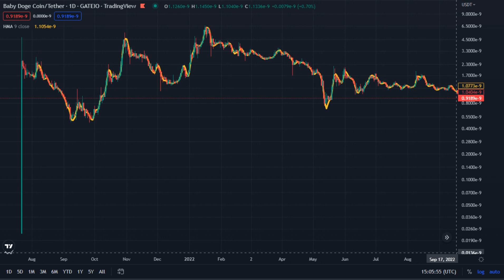Baby doge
Baby doge Coin / Tether _ Gatieo _ TradingView
Jul 22 2021 _ Dec 28 2022